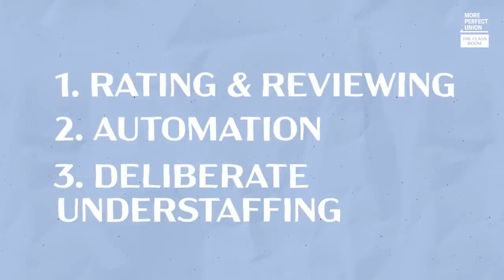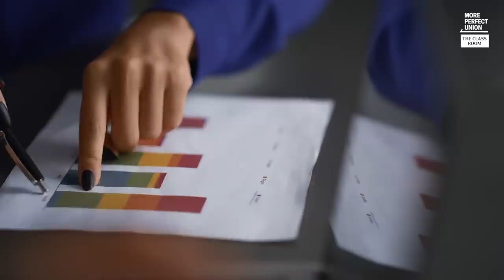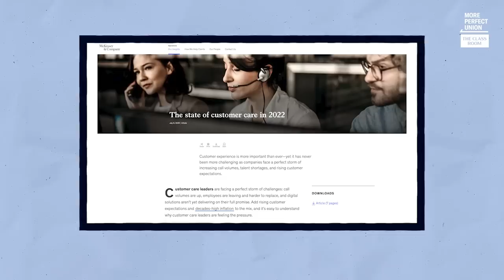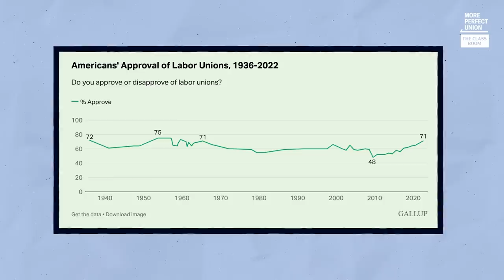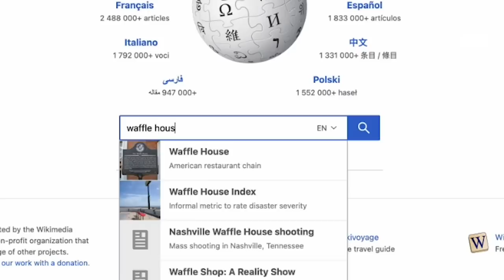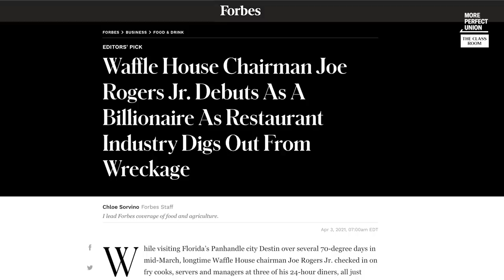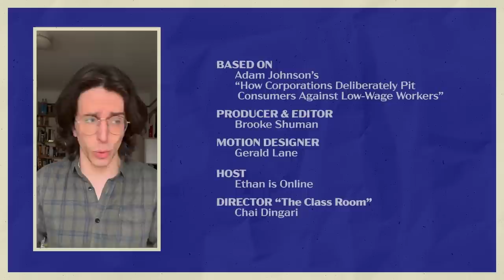How Corporations Pit Customers Against Workers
You see it in every viral clip of people raging at retail workers. Our system is set up to create mutual antagonism between working class people. Corporations deliberately pit consumers against low-wage workers, and faceless executives stay shielded like mob bosses.

We were inspired to make this video after we read a great article from Adam Johnson, and were thrilled to work with him here.